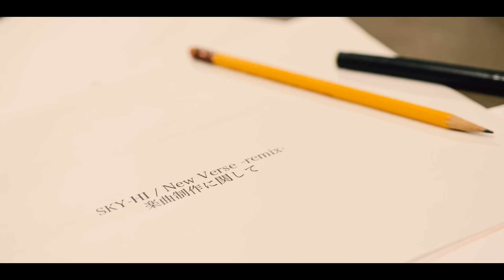SKY-HI / New Verse -Remix- feat. eill (Music Video)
【Follow Your Heart & Music Presented by RECRUIT】
新たな一歩を踏み出そうとする若者を、音楽の力で応援する「Follow Your Heart & Music Presented by RECRUIT」。
「Follow Your Heart」＝「あなたの心に従おう」というリクルートの目指す世界観は、一人ひとり自らの心に従い、他の誰でもない“自分”で選択をすることです。
その世界観に共感し、体現しているアーティストとしてSKY-HIがこのプロジェクトに参加しました。

New Verse -Remix- feat. eill
Lyrics : SKY-HI
Additional Lyrics : SKY-HI
Remixed by MATZ
Produced by MATZ & Matt Cab
Additional Vocal : eill
Recording Engineer : SHIMI from BUZZER BEATS (D.O.C. / NEW WORLD PRODUCTIONS INC.)
Recording Studio : NEW WORLD STUDIO shibuya
Mixing Engineer : MATZ & Matt Cab
SHIMI from BUZZER BEATS (D.O.C. / NEW WORLD PRODUCTIONS INC.)
Mixing Studio : Tokyo Sound Studio, NEW WORLD STUDIO shibuya
ともだち : 元・天才

-Music Video-
Director : Spikey John (GROUNDRIDDIM)
Cinematographer : Seiya Uehara (GROUNDRIDDIM)
1st Asisstant Cameraman : Shotaro Sugiyama
2nd Asisstant Cameraman : negistag
Lighting : Hiroyuki Yokomizo (AVACO STUDIO)
Stylist : Yuji Yasumoto,Takuya Miyazaki
Hair artist&make up : Kosuke Enami (ICY), Hiromi Horie (icy)
Production manager :
Hiroyuki Kirihara
Lilhoneyprincess (GROUNDRIDDIM)
Saki Irie
Producer : Yusuke Sekiguchi

Costume Provider :
JieDa
R.M GANG (Peel PR)
daniel patrick (PREDIRECTION)
KANIZSA
TENDERPERSON
el conductorH

Special Guest : BFQ, Matt Cab, MATZ, SALU, SHIMI

Produced by GROUNDRIDDIM